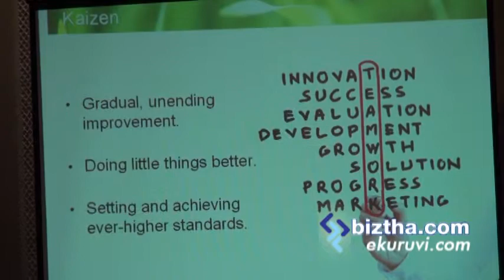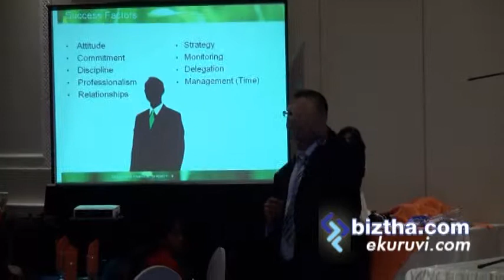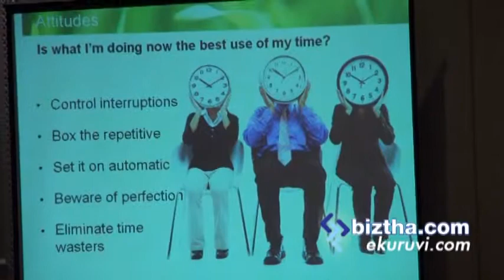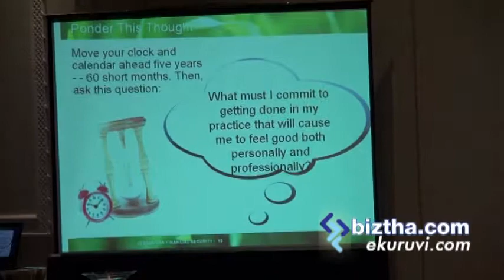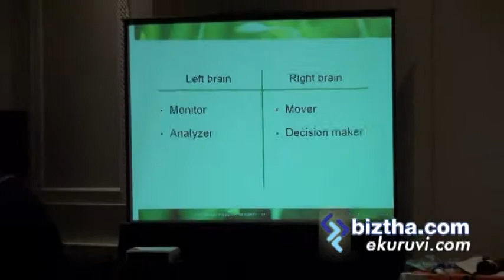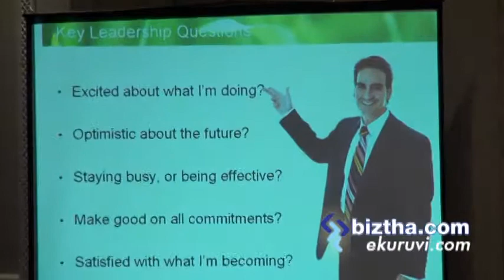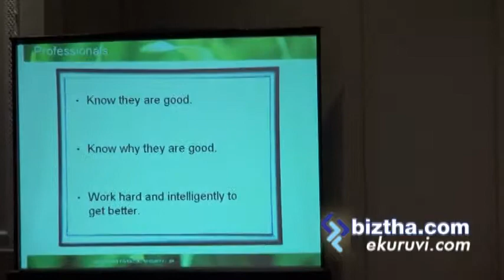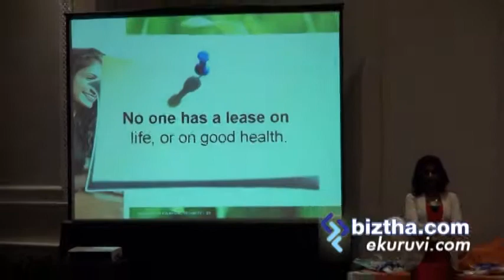"Building A Professional Paractice" Reh Bhanji - Inforce Life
Reh Bhanji , regional Sales Director, Desjardins, Inforce Life